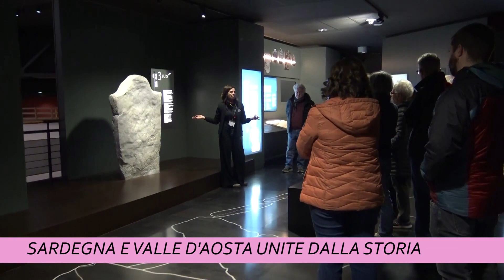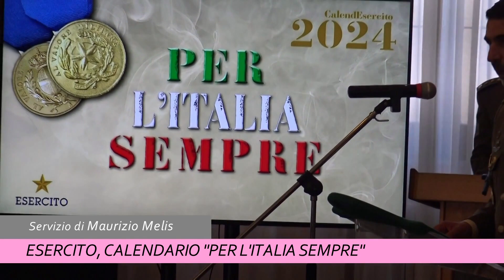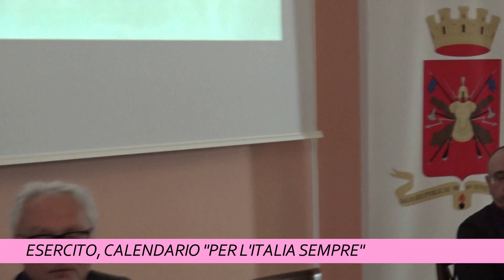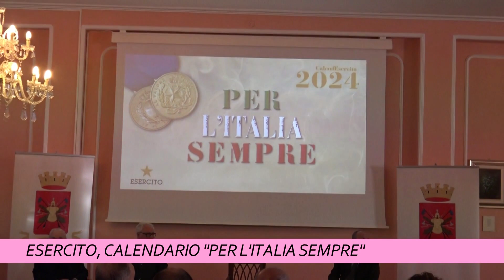TCS MAGAZINE 16 DICEMBRE 2023 ORE 1215